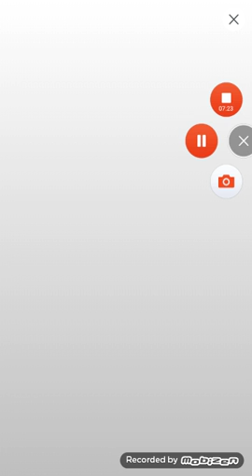Roller Ball ep 1 (duo avec louis)